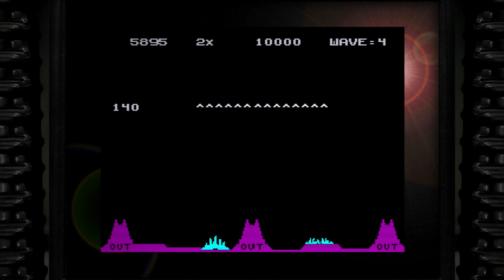VERSÕES E ESTILOS DIFERENTES EM UM ÚNICO JOGO 🎮 Missile Command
XXXXX

XXXXX

🎮Sobre o Missile Command🎮
Um jogo simples com versões e estilos diferentes que o objetivo é defender a base militar.

XXXXX

👇🎮Steam🎮👇
✾Sobreviventes Oficial✾

XXXXX